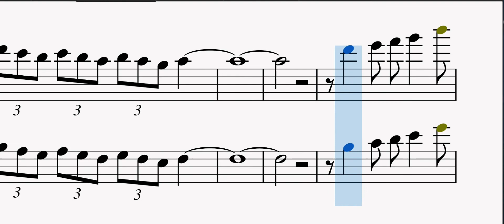“El Manicero” Solo (Tutorial) Trombón Banda MM (Como tocar el Manicero en Trombon / Banda)